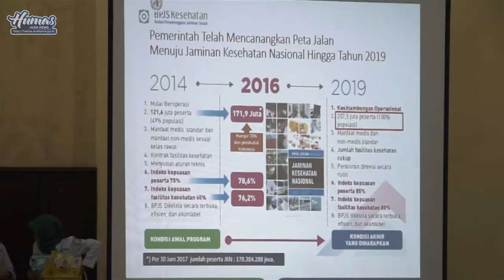WAGUB DAMPINGI PANJA KOMISI IX DPR RI